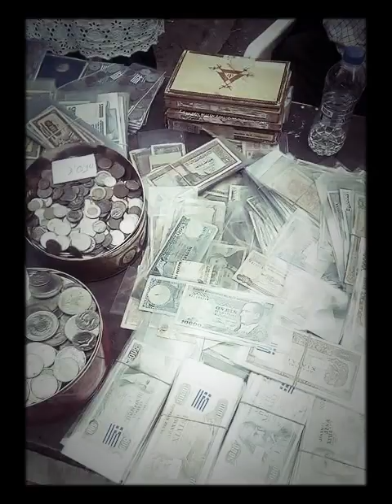Monastiraki ( moustakas dimitris)